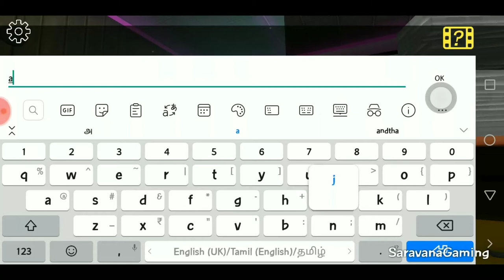Smiling X Corp Tamil Gameplay Walkthrough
Smiling X Corp Tamil Gameplay Walkthrough.enjoy the Horror in Smiling X Corporation.

38